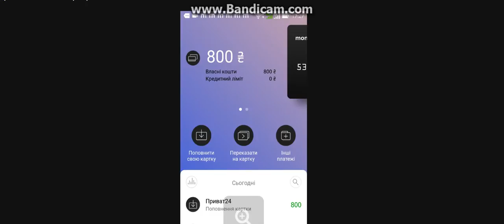Продал книги СССР и 19 век